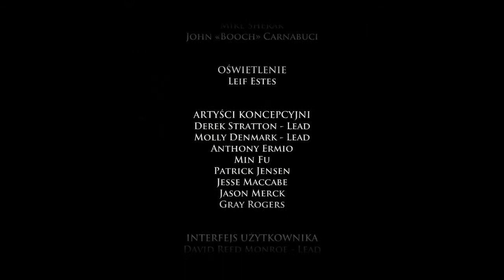Zagrajmy w Gra o Tron #13 - A wiec smokami włada kobieta.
Lecimy do najemników, a tam właściwy człowiek z ciekawym poczuciem humoru.